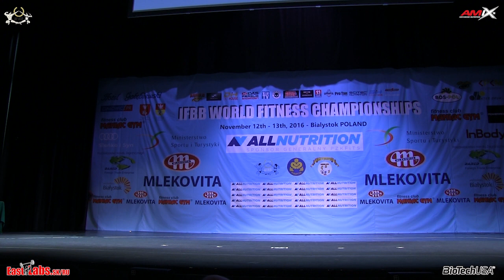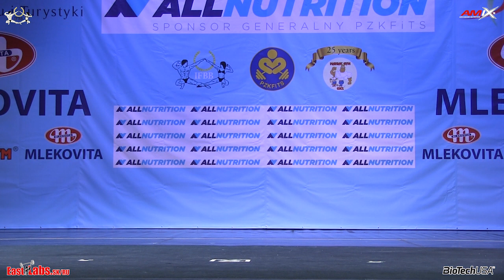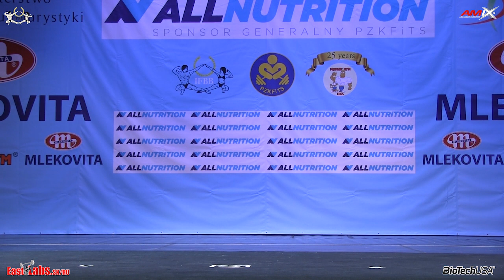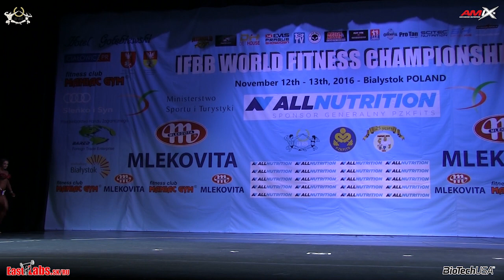2016 IFBB World Fitness Championships BIKINI 160cm